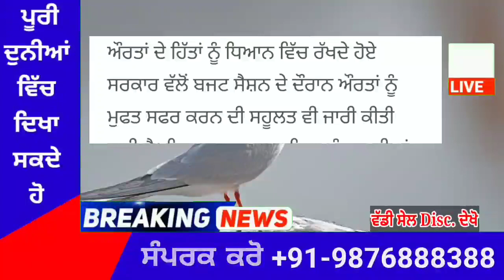punjabi news today live - Punjab Weather Today - Punjab News